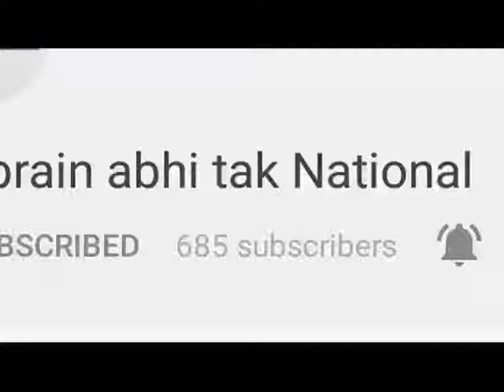श्रावस्ती - ख़बरें अभी तक की खबर का असर || Khabrain Abhi Tak Live